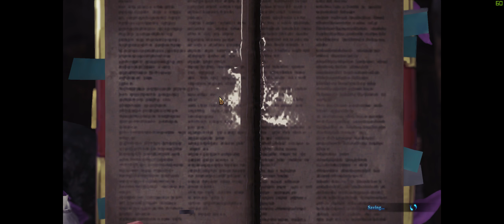HBG Bazelguese Having fun